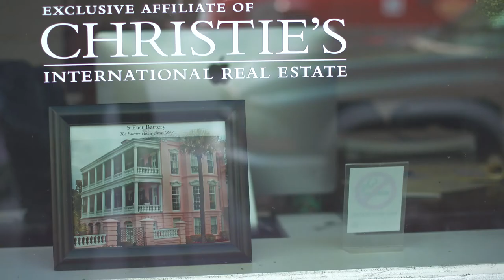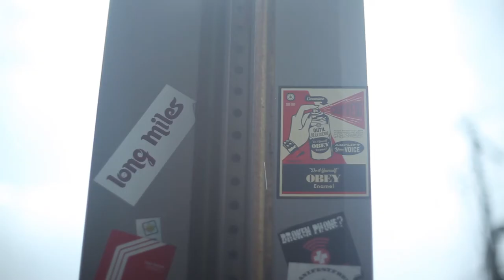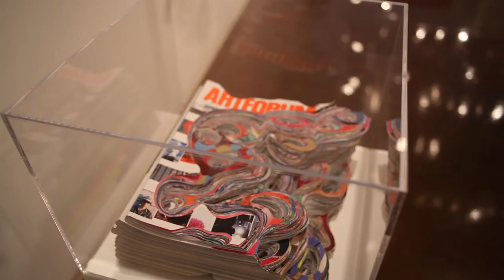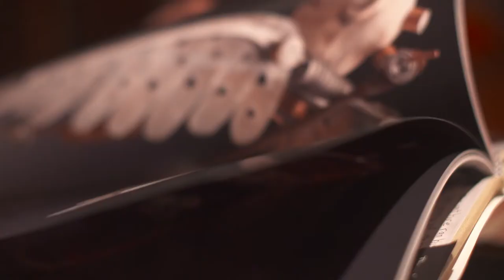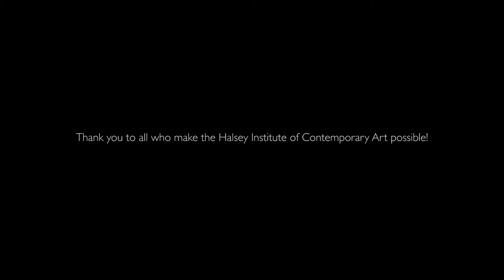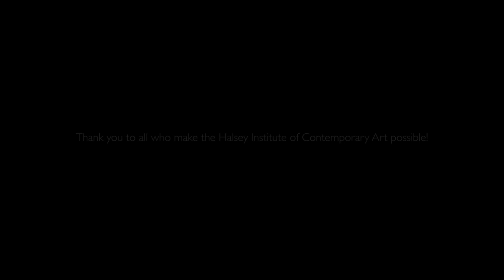30TH ANNIVERSARY -- Halsey Institute at the College of Charleston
Production Company
Lunch & Recess

Executive Producer
Ethan Jackson

Director
Ryan Cockrell
Dorian Warneck

Cinematographer
Brittany Paul

Composer
Josh Smoak

Additional Cinematographers
Christopher Hanson
John Reynolds
Dave Brown

College of Charleston School of the Arts, Halsey Institute